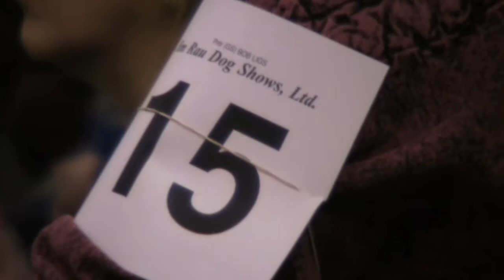Westminster Dog Show 2010 Nassau Veterans Memorial Coliseum